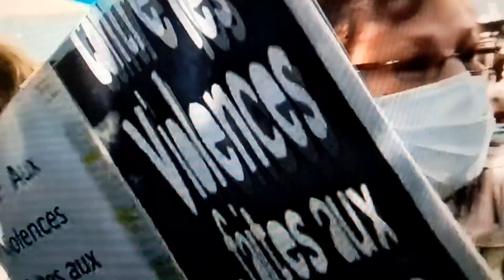تعتبر قاصر مدى الحياة. المرأة الجزائرية مهددة ومضطهدة. يجب تغيير القوانين لحماية المرأة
considérée comme mineure à vie. La femme algérienne est menacée et persécutée. Les lois doivent être modifiées pour protéger la femme.